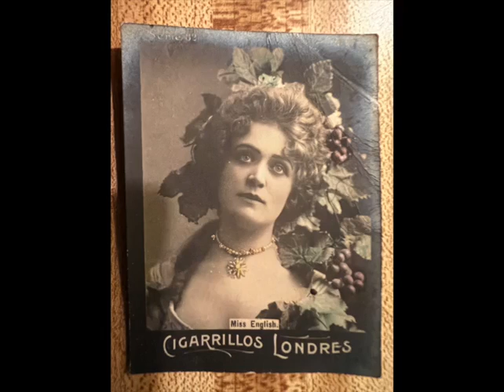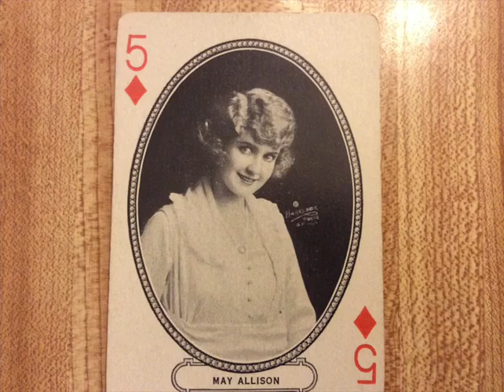"When I Take My Sugar To Tea" The Harmony Twins featuring hot Tommy Dorsey trombone 1931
Some hot Tommy Dorsey trombone on this one with the Harmony Twins doing an old favorite.